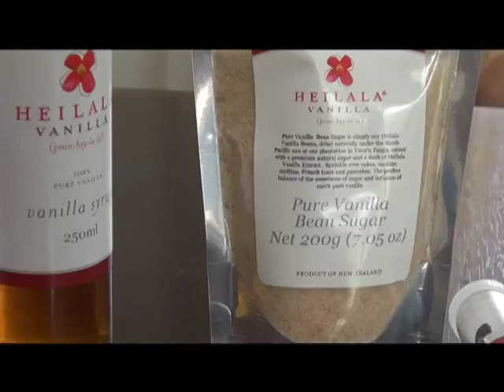Agribusiness: Heilala gives local vanilla growers a hand - CITV News 25 03 15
As part of the FAO and Chamber of Commerce joint project on Agribusiness, Heilala owner John Ross was on Rarotonga for a week to help out local vanilla growers with their farming and marketing methods.